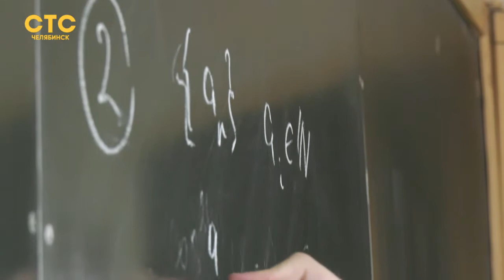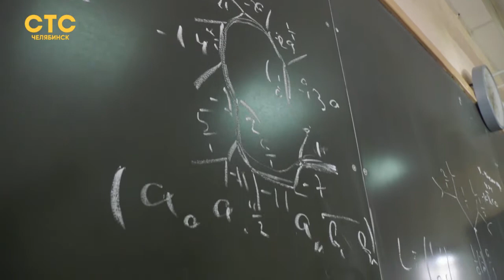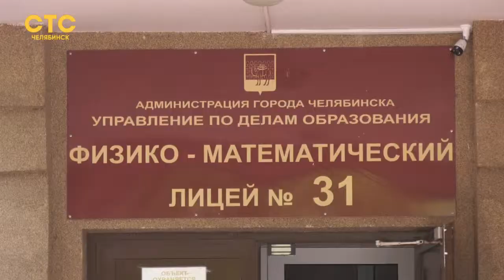Математика на вес золота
Школьник из Челябинска стал победителем международной олимпиады в Румынии